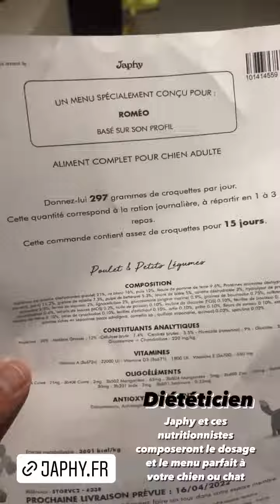JULIEN BERT - 20 Avril 2022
Les amis on se retrouve pour mon vlog du 20 Avril 2022 sur notre chaine - Pour retrouver tous mes vlogs direction ma playlist